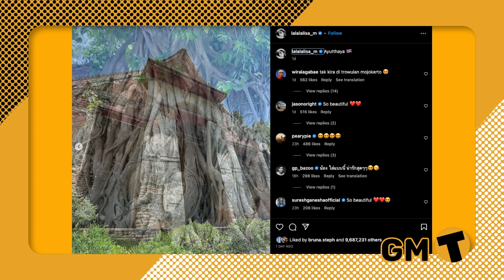Thailand News | Thai Costume Craze: Lisa's Influence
Ayutthaya's traditional Thai costume rental businesses are experiencing a surge in popularity as tourists flock to imitate Blackpink member Lalisa "Lisa" Manoban. Lisa's Instagram post featuring her in a traditional Thai outfit during her visit to the ancient temple of Wat Chaiwatthanaram has revitalized public interest in traditional Thai clothing and given a boost to the local economy. Explore the impact of this fashion frenzy as tourists embrace the cultural trend and local businesses flourish.